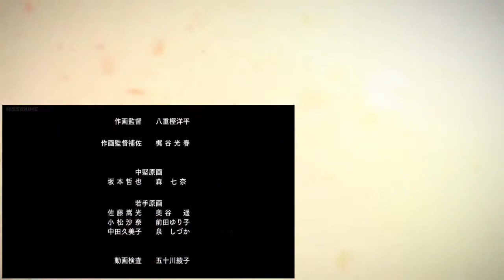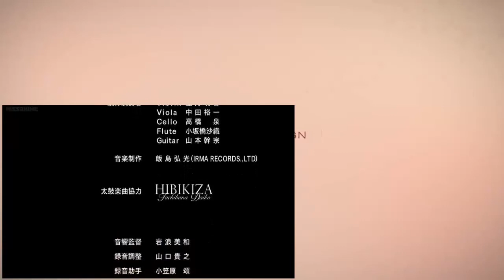アニメ映画 ~ アキの奏で